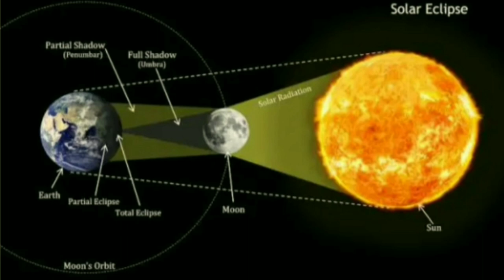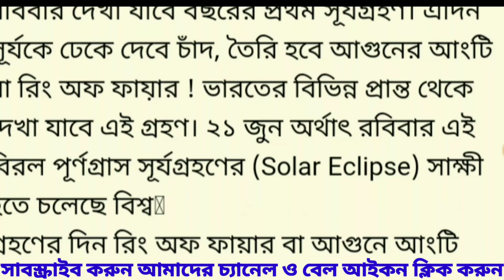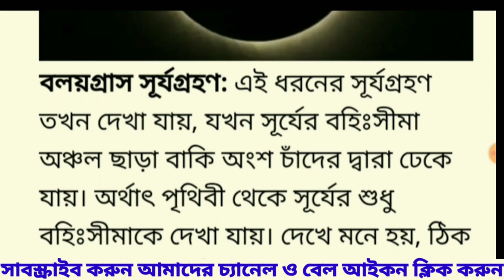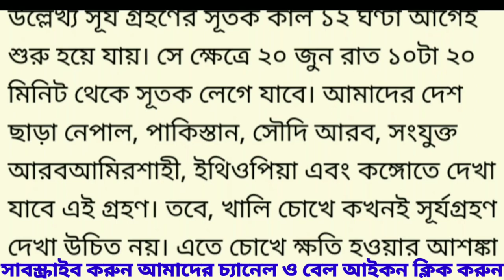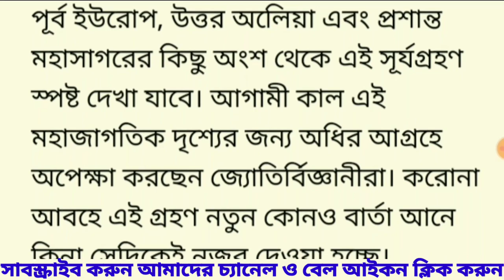বিরলতম বলয় গ্রাস সূর্য গ্রহণ । Ring of Fire🔥 । কখন কিভাবে দেখা যাবে । What is Solar Eclipse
-: About Video :-
Hi
I am Omar Hossain, the host of Omar Tutorial youtube channel.
   আজ ২১ শে জুন, উত্তর গোলার্ধের সব চেয়ে বড় দিন । আজ বিশ্ব জুড়ে বিরলতম বলয় গ্রাস সূর্য গ্রহণ এর দেখা পেতে চলেছে মানব জাতি । বিস্তারিত জানতে ভিডিও টি অবশ্যই সম্পূর্ণ দেখবেন ।